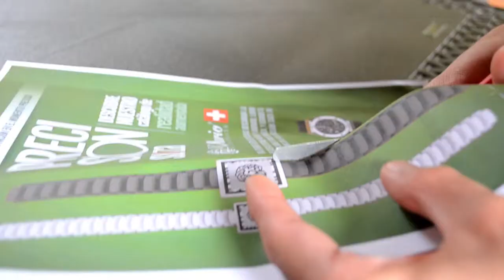Descarga la aplicación y pruébate nuestros relojes cuando quieras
Con nuestra aplicación DMario AR Gallery puedes probarte nuestros relojes y verlos directamente en tu mano.
Disponible en Google Play y App Store.